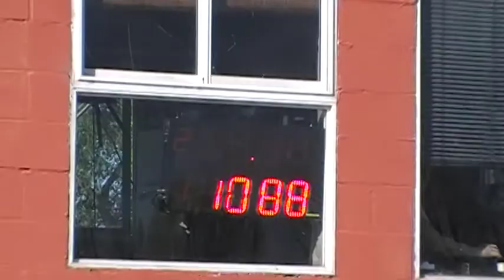07/10/2018 El canal de todos autodromo de Avellaneda